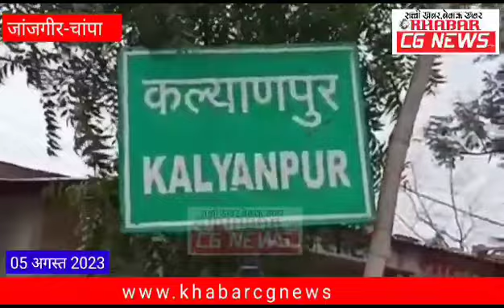Janjgir : राखड़ तो पाट दिया, अब दलदल में फंस रहे मवेशी, अफसरों का ध्यान नहीं